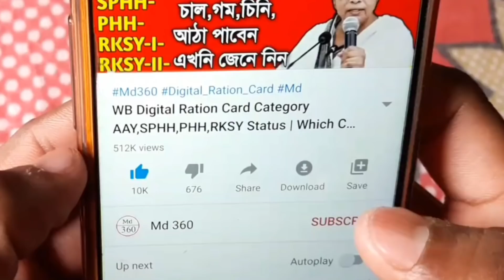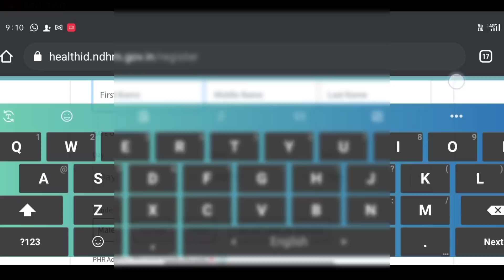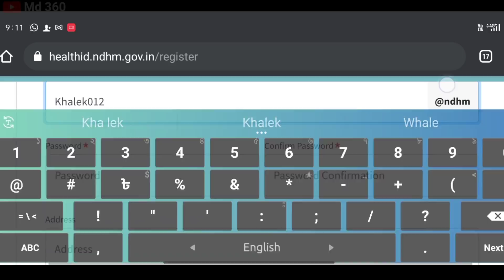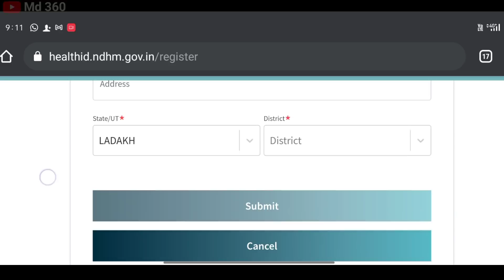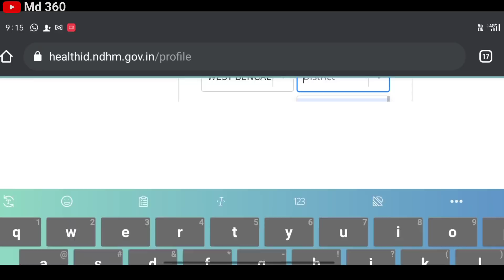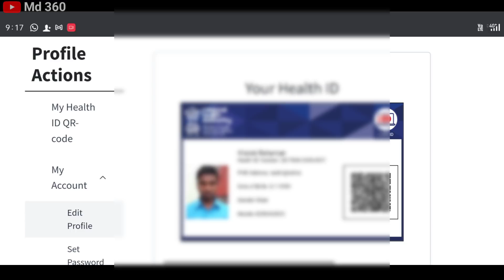West Bengal Health Card Apply Online | Health Card Kaise Banaye West Bengal | Health Id Card Apply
How To Create Health Id Card Online | How To Apply Health Id Card Online Bengali | হেলথ কার্ড আবেদন

How To Create Health Id Card.
Health Id Card Kaise Banaye.
Health Id Card Ke Fayde.
How To Apply Health Card Online.
How To Apply For Health Id Card Online.
One Nation One Health Card Kaise Banaye.

health card kaise banaye west bengal

Md360

west bengal health card apply online

health card

health card west bengal

health card online application

health id card online apply

health card apply

digital card kaise banaye

government id card kaise banaye

health card kaise banaen

health card video

health id

id card online

medical card kaise banaye

national age card

national health card

national health card apply

national health id card

national health id card kaise banaye

ndhm

rsby card balance check online

swami card

umid card application online

west bengal health card

ইউনিক হেলথ কার্ড
health card kaise banaye 2020.
health card kaise banaye online.
health card kaise banaye mobile se.
health id kya hota hai.
 national health id kya hai.
health id.
health id card study iq.
 health id kya hai.
create your health id.
 healthid.ndhm.gov.in , ndhm , health card
 health id card apply.
 how to register health  card online.
create health id.
health id.
digital health id card kaise banaye  how to apply for one nation one health card ,
 health id card online apply 2020 ,
national digital health mission ,
 new govt scheme.
 one nation one health card ,
one nation one ration card kaise banaye ,
  one nation one health card kya hai ,
one nation one health card scheme.